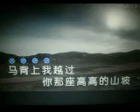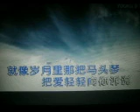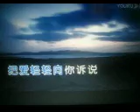马头琴的诉说【WB】（甫人--- 张大伟) 2023 2 20